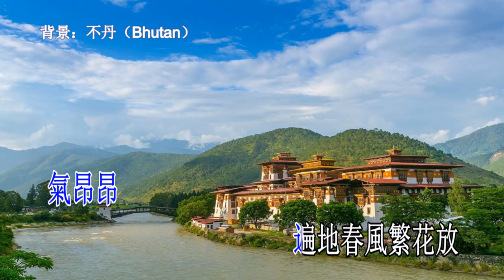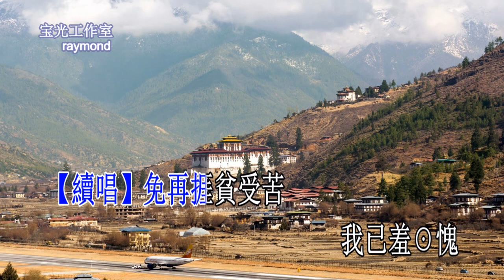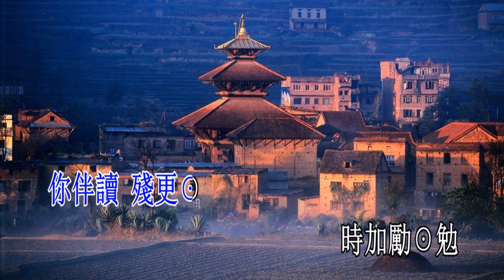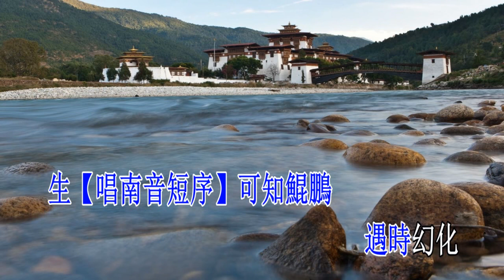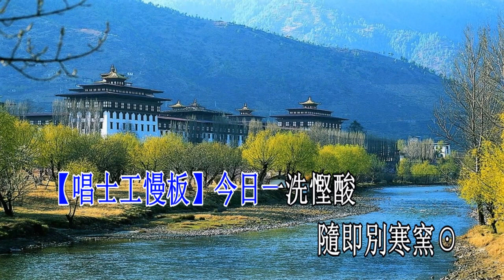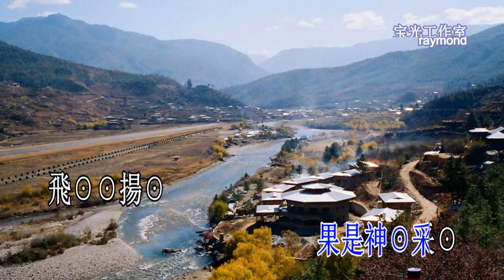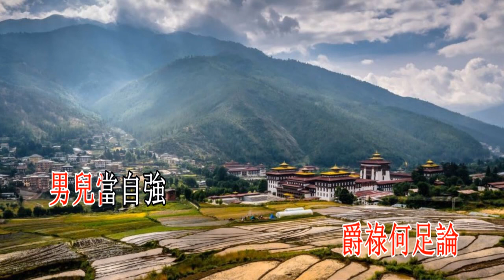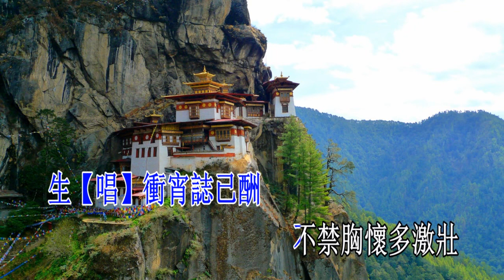蒙正衣錦歸寒窯_陳英傑 曾慧 演唱版